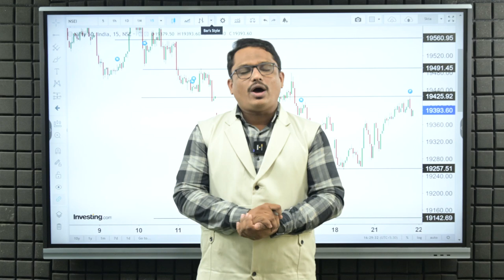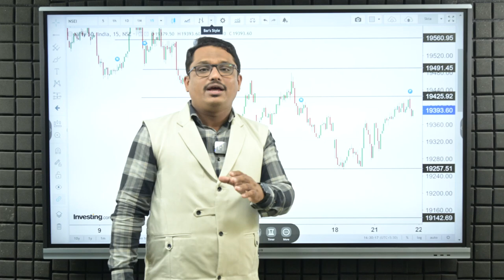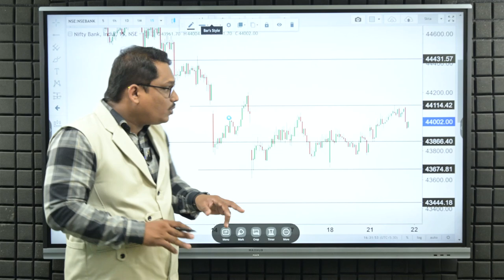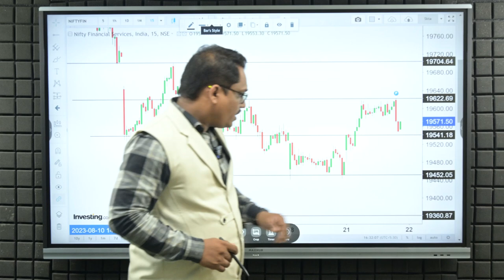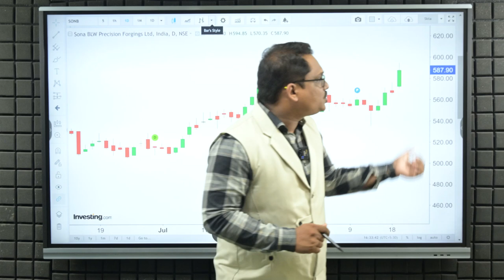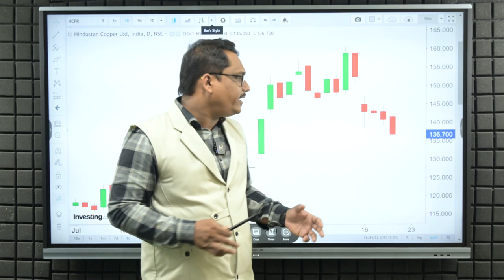Trade Analysis for Tomorrow | Shambhuraj Khamkar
In this video, I'm providing you with a detailed Trade Analysis for Tomorrow. I'm also providing my opinion on the Stock Markets for the day. Make sure to watch the video to learn all the important details.If you're looking to learn about the stock markets and what's going on today, make sure to watch this video! I'm providing you with a detailed Trade Analysis as well as my opinion on the Stock Markets for the day. Make sure to watch the video to learn all the important details.